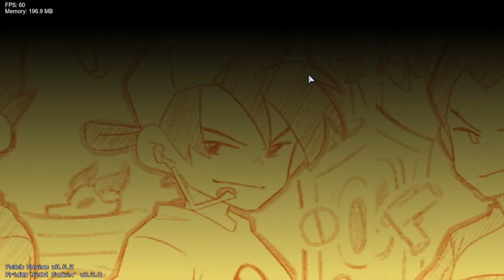Friday Night Funkin' Vs Digital Frankness (FNF/Mod/Hard)